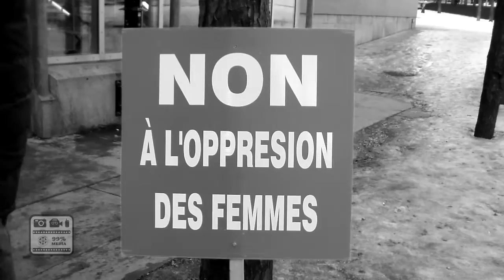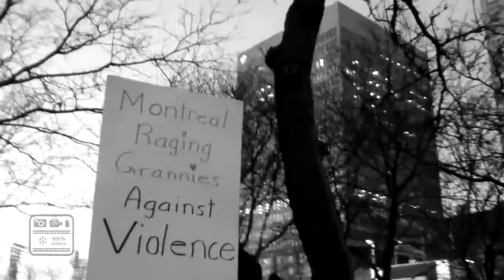Journée internationale des femmes 2013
Court montage vidéo immortalisant quelques moments vécus lors de la Journée internationale des femmes qui avait lieu à Montréal le 8 mars 2013.